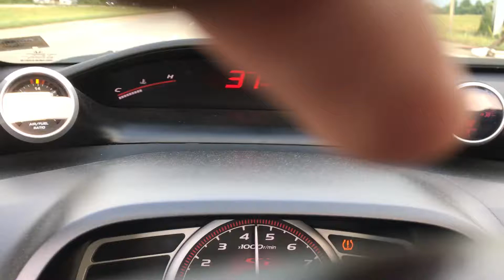Boosted 5858 Civic Si EP3 Trans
2010 Civic Si 5858 w/ E85. On 19psi for this video, wasn't ready for the longer gearing and I short shifted it. Rebuilt the trans after shredding 4th with EP3 gearset, Si 6th, Gearspeed carbon synchros, speedfactory detent springs & shifter spring.